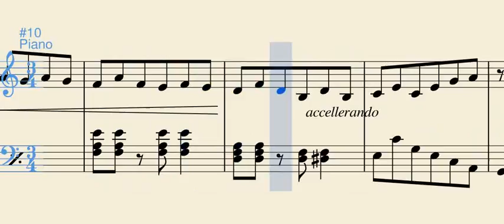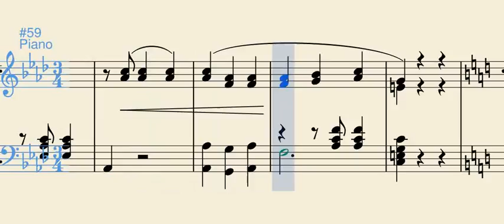Nené (pasillo) - Carlos "el ciego" Escamilla